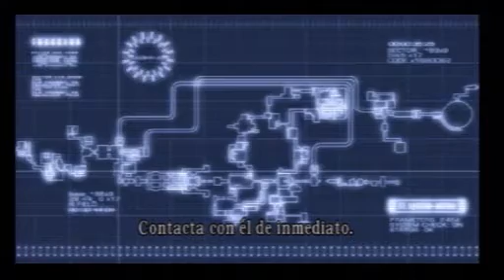Resident Evil 4 Recupera la muestra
Wesker informa a Ada que Luis la espera en un emplazamiento del castillo con la solicitada muestra de La Plaga...